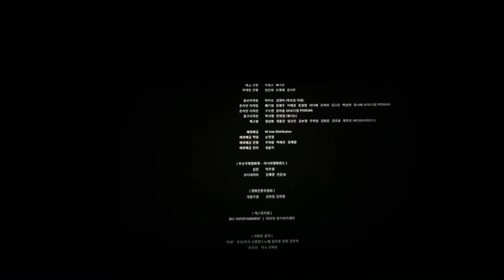남매의 여름밤(Moving On, 2019) ending credit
미련 (장현 / 임아영 / 김추자ver.)